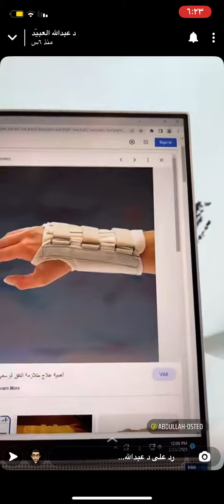‏متلازمة النفق الرسغي + التمارين /الدكتور عبدالله العبيد ￼￼